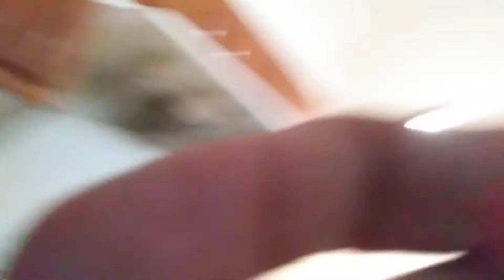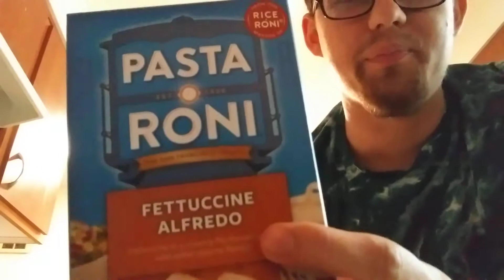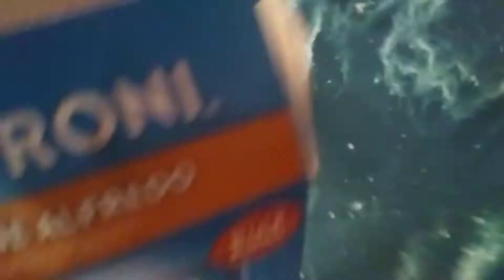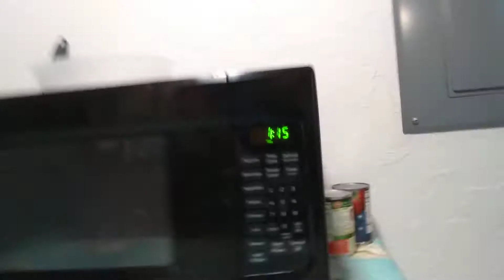Cooking some lunch and eating some pasta roni with natural ground pork plus vegetables